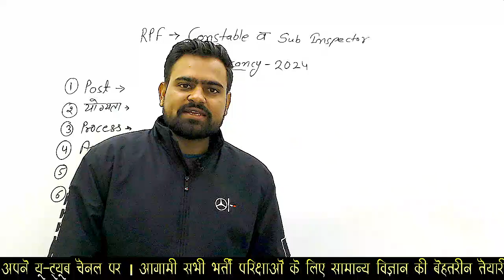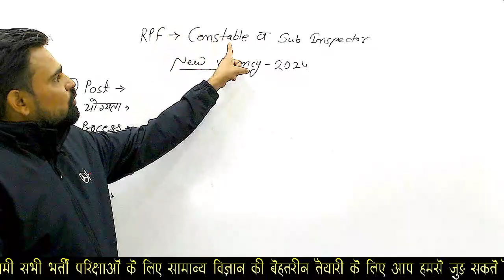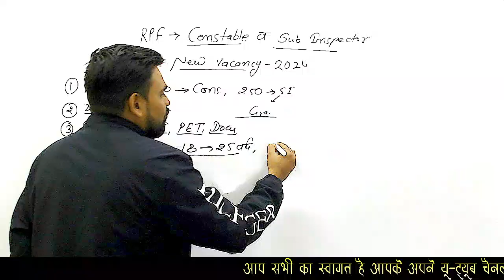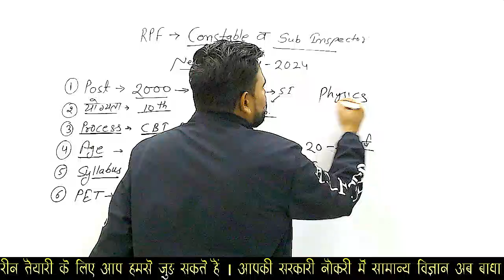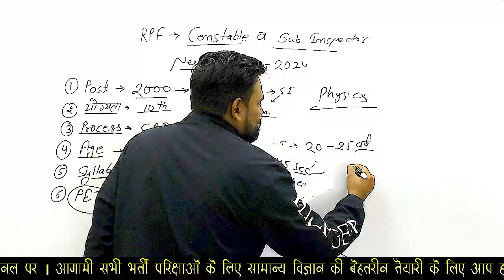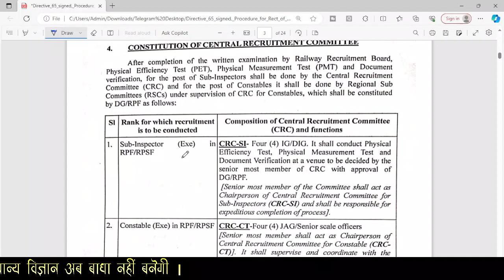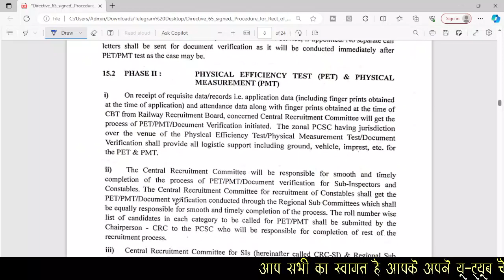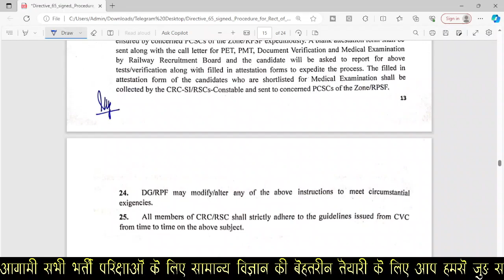RPF new vacancy 2024//RPF Constable $ Sub Inspector new vacancy Release/ RPF vacancy Full Process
General Science//ALP & JE Sience//Chemistry For Comptative Exams//Samanya vigyan//By -Rakesh sihag
General Science//Science का संखनाद//RRB ALP&JE // CET science/ Chemistry class / By - Raskesh sihag

Ab aapke lie Excillent Guru lekar aaya hai Raj police, Ntpc, Group - D or ssc ke exam ko crack karne ke lie General science (Biology) ki class jo daily live rahegi.
ye class aapki kisi bhi one day exam ke lie bahut hi mahtvapurn hogi, islie aap ise achhe se padhe or notes bhi banae.
dosto mai aapko bta dun agar aap mere se General science padh lete ho to aapko bilkul bhi pareshani nahi aayegi or aap achhe se apni exam men Question ko karke aaoge. bas aap mere sath bane rahiye mai aapko bataunga ki science ko padhte kaise hain.
general science thoery in hindi
general science biology in hindi
Biology in hindi
ntpc science in hindi
group d science in hindi
general science class live
live class raj police
live class delhi police
drdo science
excellent guru rakesh sihag
excellent guru
rakesh sihag
Excellent guru Rakesh
up police live class
bihar polive previous year question
monthly current affairs jan - dec
live class current affairs
live class monthly current affairs
live class Biology mcq
ntpc previous year question live class
group d previous year mcq live class
human heart in hindi
human heart ki vyakhya
human heart ke baare me hindi me
exillent guru
biology rakesh sihag
science rakesh sihag
rakesh sihag
phyusics rakesh sihag
एक्सीलेंट गुरु
RRB ALP / JE
General science
science live class
chemistry live class
sk jha sir science
sk jha sir science class
sk jha sir complete science
sk jha sir team
sk jha sir alp , tech
sk jha sir
sk jhaa sir maths
sk jha sir classes
kumar gorav sir
kumar gorav utkarsh classes
kumar gorav science
kumar gorav gk
kumar gorav utkarash classes
kumar gorav static gk
kumar gorav sir current gk
kumar gorav sir live
ankit avasthi sir live
ankit avasthi gk
ankit avasthi sir
ankit avasthi sir current class
ankit avasthi sir channel